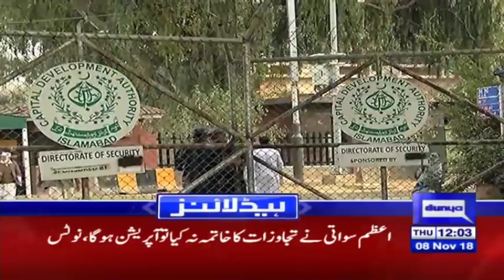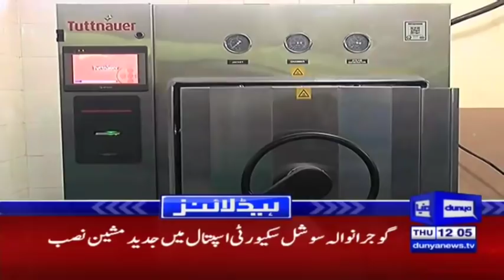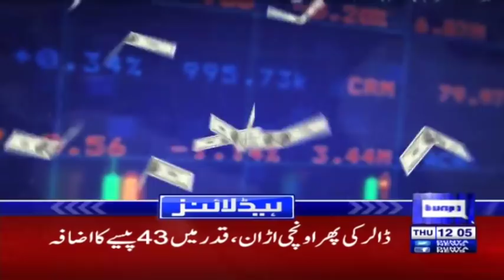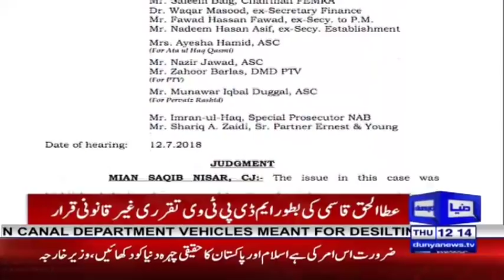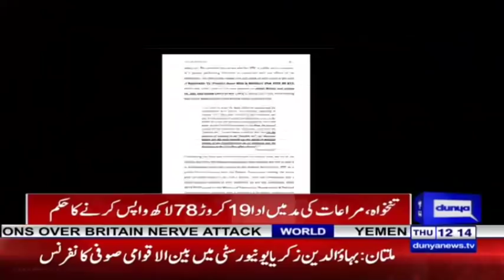Fayaz Ul Hassan, Mashood exchange harsh words | Headlines 12 PM | 8 November 2018 | Dunya News